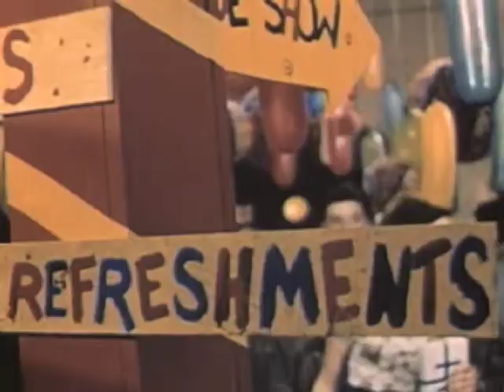These Single Spies - "OK Corral" [OFFICIAL VIDEO, 2010]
A: 'OK Corral'
B: 'In Clay, In Cloud'

7" single + download, released August 9th, 2010 on Robot Elephant Records. Available in shops and on Amazon.